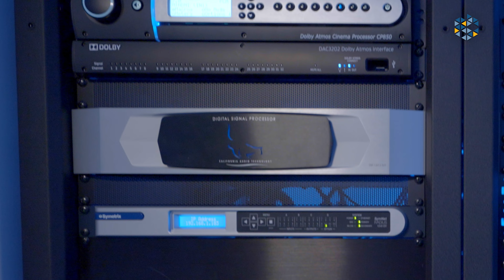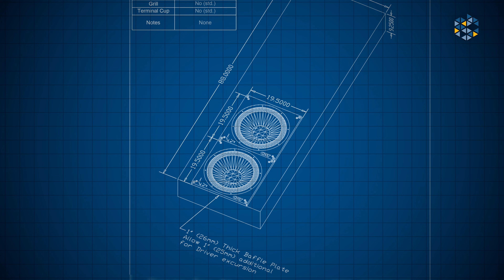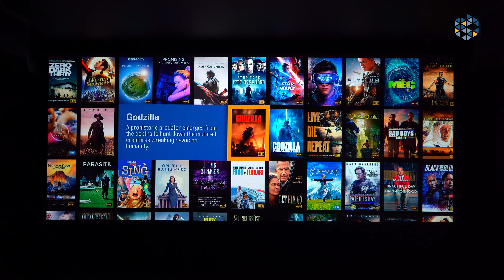Kaleidescape Case Study: Priscilla Morgan & Doug Darrow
Priscilla Morgan, Kaleidescape board member, and Doug Darrow, former SVP cinema business group Dolby Laboratories, talk about the magic of a theatrical cinema experience and how they've been able to bring that home with Kaleidescape.